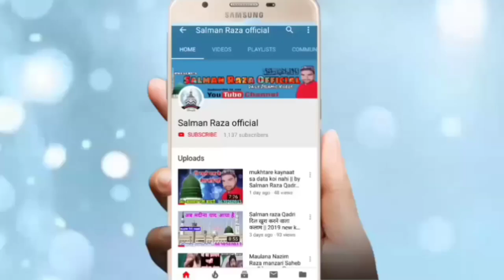aadil raza naimi Latest Kalam islahe Muashra Conference Mansoorpur Mafi 20 Fab. 2020 Hd sound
Hi,

Islahi muashra conference Mansoorpur mafi
 20 February 2020 Adil Raza Naimi

Aadil Raza Naimi New kalam

Jalsa mansoorpur mafi

Jalsa Mansurpur Mafi
Mansoorpur Mafi Jalsa
Jalsa Mansoorpur mafi 20 February 2020

Apne Yahan Ke Shandar jalse  full HD audio video mein record karane ke liye ya FIR YouTube per dalvane ke liye Sampark Karen hamara mobile aur WhatsApp number hai--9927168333